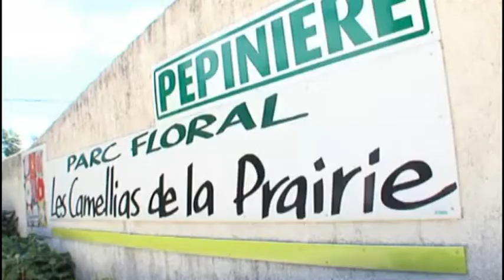Alès Audace 2018 - Bernard Pical (Thé d'Alès)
Une expérience de plantation de 120 théiers nous pousse vers une culture de THE D’ALES plus importante, voire un développement en Cévennes.